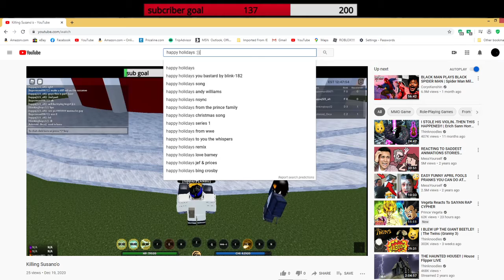my roblox account got banned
click that if yes